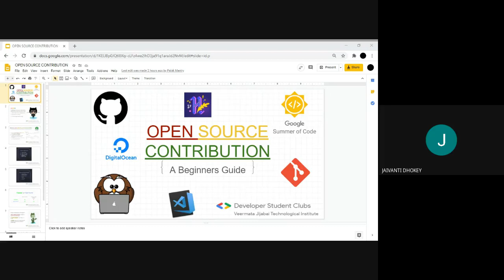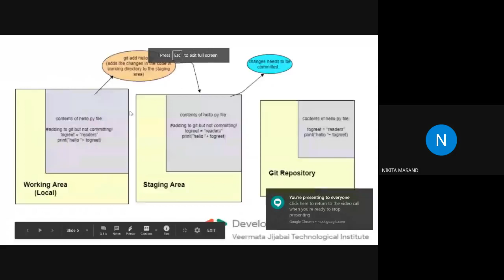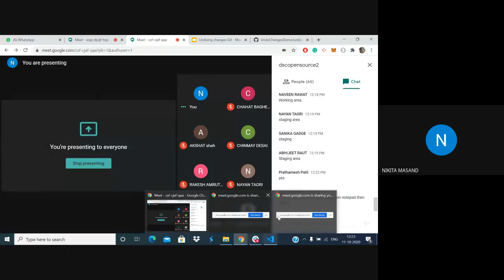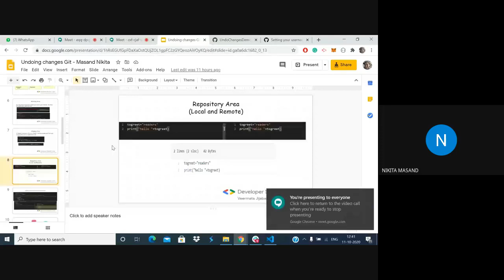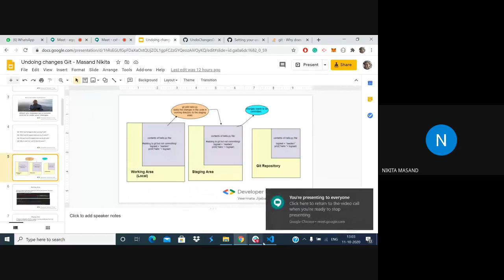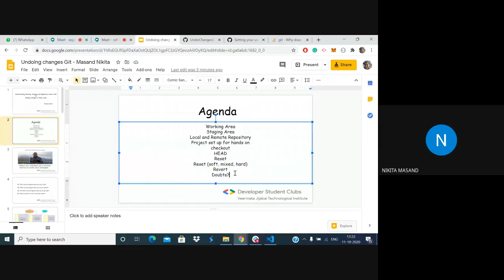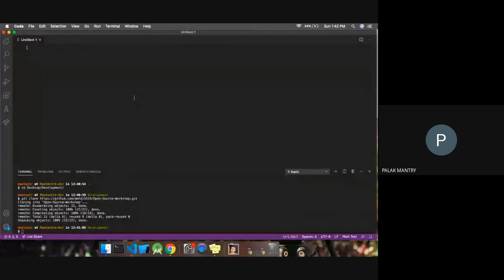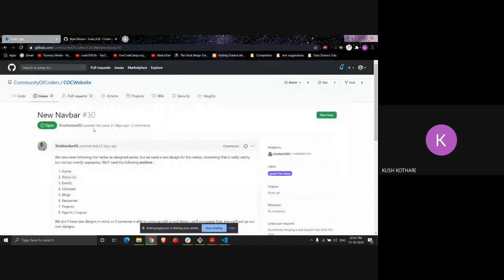DSC VJTI Open Source Workshop Part 1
0:00 - 14:46             -  Introduction to Open Source
14:46 - 1:47:50       -  Undoing Changes (Working Area and Staging Area)
1:47:50 - 2:23:18    -  What is a Pull Request and Making your first Pull Request

Happy Learning!
Regards,
DSC-VJTI